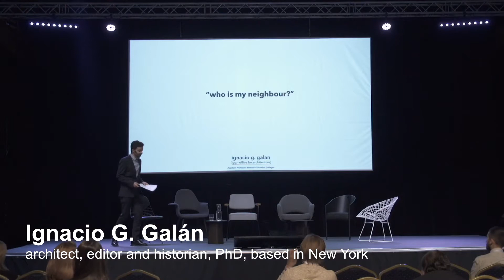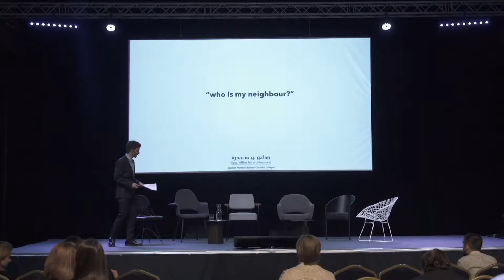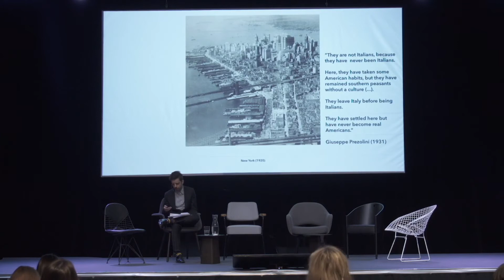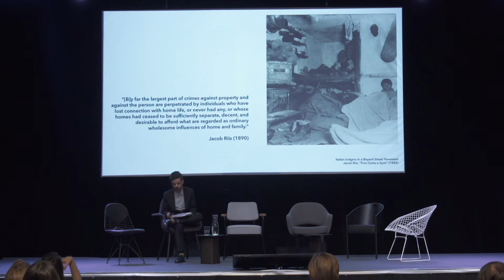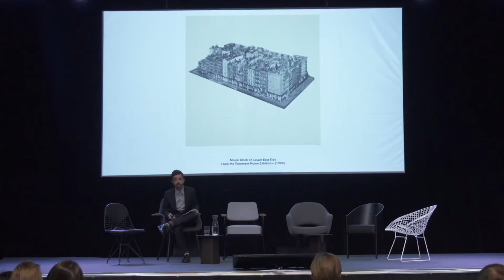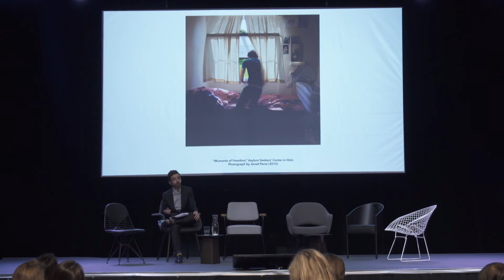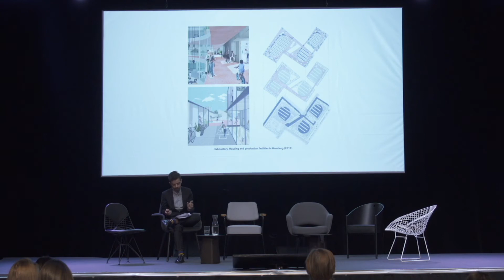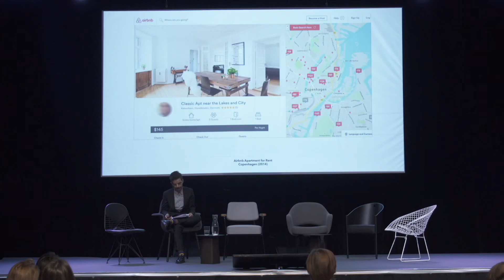Conference "Architecture of Migration". Speaker – Ignacio G. Galán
Conference "Architecture of Migration"

Speaker Ignacio G. Galán “Who is my Neighbour?”.
Ignacio G. Galán, architect, editor and historian, PhD, based in New York.

The presentation will discuss the spaces of residence characteristic of a time defined by mobility and transit. Considering residence both as physical construction (housing) and a legal framework (defined by the nation) the talk will contextualize the discussion in relation to nationalist discourses and diasporic migrations.

The presentation will discuss how architecture participates in shaping new forms of being together; how it defines diverse forms of attachment to places and collectivities; and how they articulate new constructions of belonging. Spaces of residence are being transformed by flows of circulation bringing greater accessibility to ever-new commodities and further geographies. But those same circulatory processes also promote growing inequalities for large groups, kept in precarious transit. The lecture will use the framework developed for Oslo Architecture Triennale 'After Belonging' and other design and research endeavors.